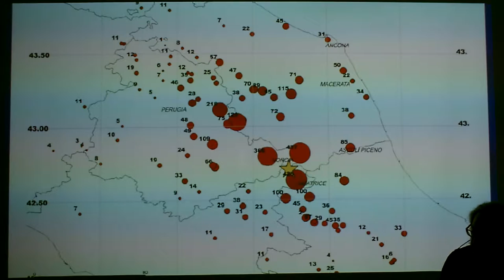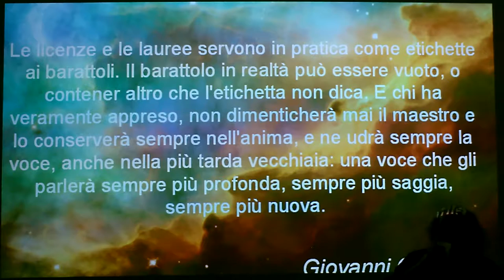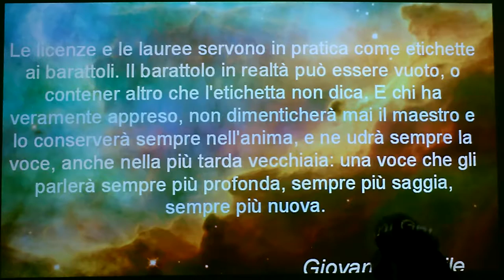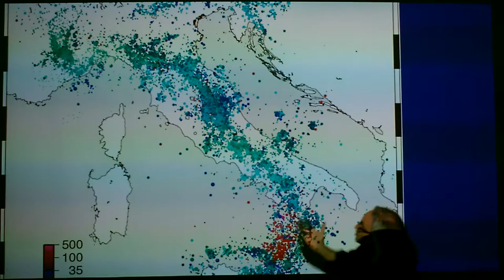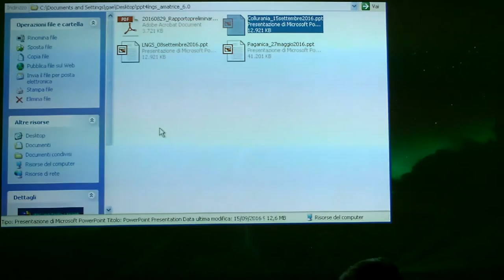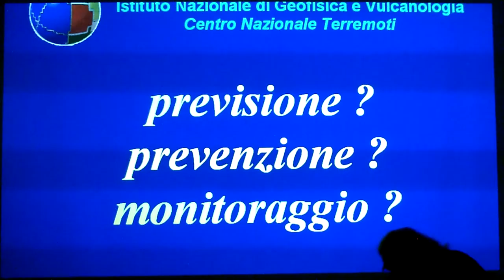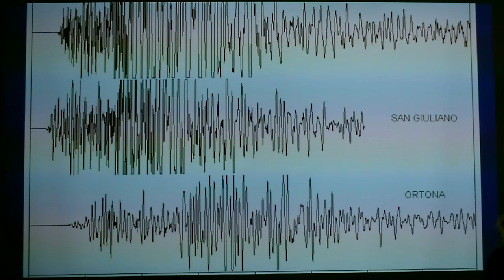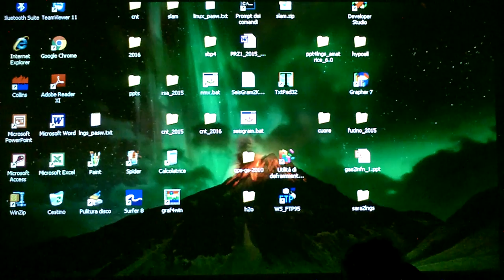Sintesi sul terremoto di Amatrice del 24 agosto 2016 – 01:36 UTC - G. De Luca (Part II)